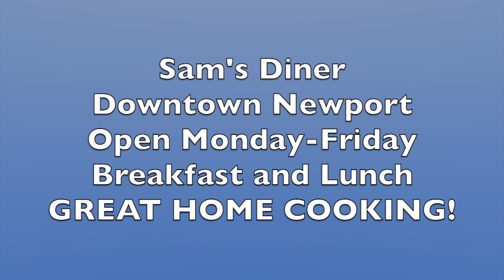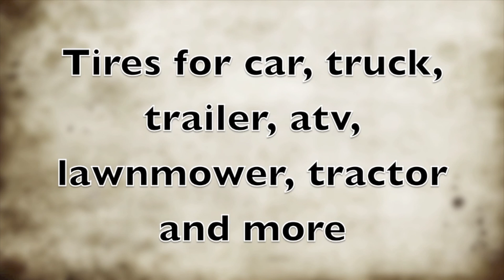Newport Business Spotlight - January 2020